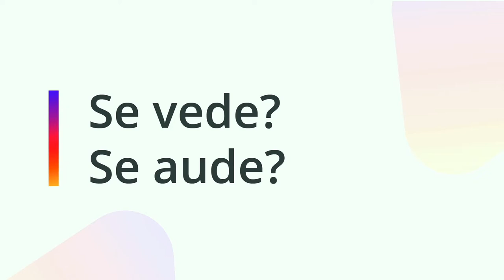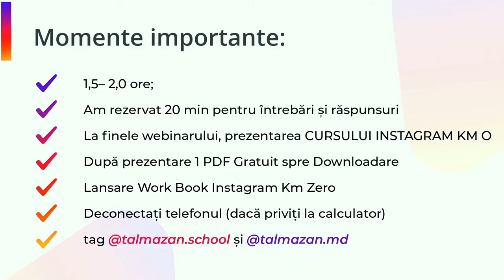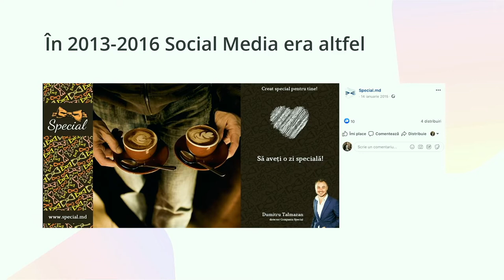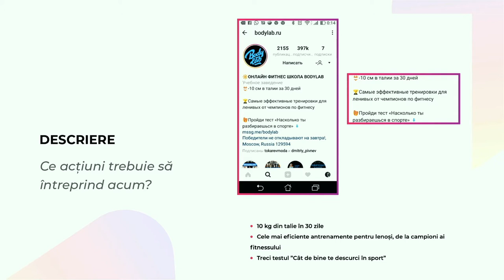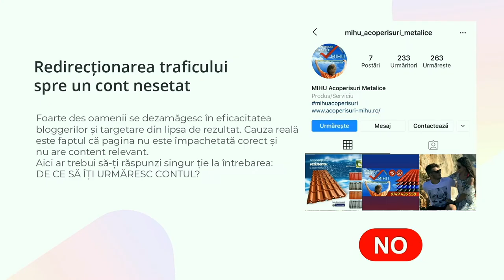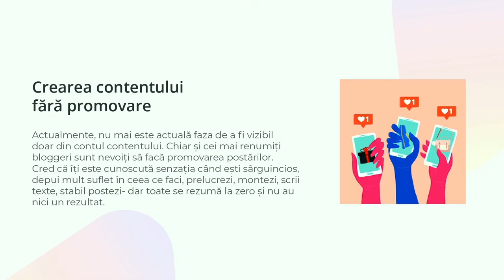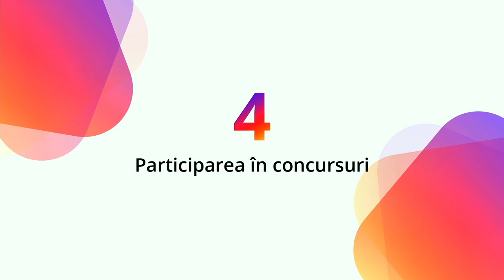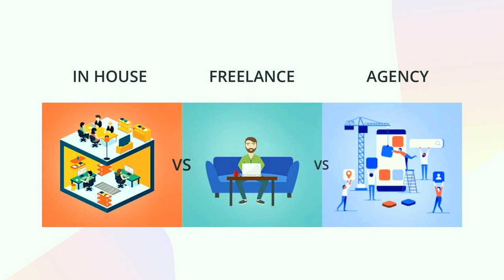WEBINAR: 5 Greșeli în Administrarea unui cont INSTA pentru Afacerea ta | Dumitru Talmazan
Care sunt cele 5 mari greșeli pe care nu trebuie să le comiți în administrarea unei afaceri pe Instagram? Cum pot fi ele soluționate?

Dacă ai un cont instagram dar nu știi cum cum să-l administrezi, ai impresia că faci totul greșit și nu obții rezultate, atunci acest WEBINAR este exact ceea ce ai nevoie. Nu rata șansa să cunoști cum pot fi soluționate top 5 greșelile pe care le-am identificat în cadrul instruirilor noastre.

În cadrul Webinarului discutăm prin prisma a 5 greșeli pe care nu trebuie să le comiți în administrarea unei afaceri pe Instagram și mai exact:
✅ Promovarea afacerii fără împachetare și poziționare
✅ Redirecționarea traficului spre un cont nesetat
✅ Crearea contentului fără promovare
✅ Participarea în concursuri
✅ Încredințarea 100% a contului unui specialist SMM

CUPRINS WEBINAR:

00:00 Introducere
05:22 Ce vom afla
07:29 Momente tehnice
10:30 Despre mine
16:57 Istoria mea
 19:00 Să pornim la drum
19:27 Promovarea afacerii fără împachetare și poziționare
29:11 Redirecționarea traficului spre un cont nesetat
37:22 Crearea contentului fără promovare
45:38 Participarea în concursuri
53:58 Încredințarea 100% a contului unui specialist SMM